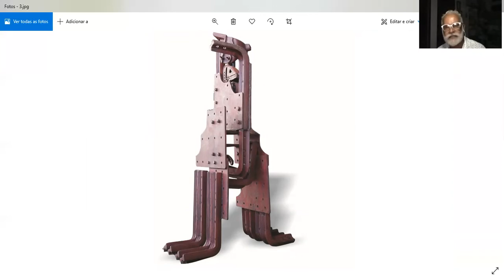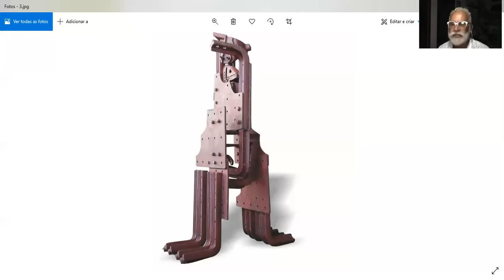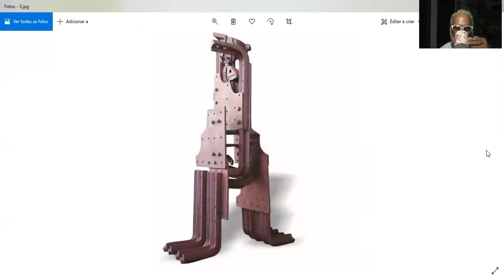1 curadorx, 1 hora: Dyógenes Chaves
Dyógenes Chaves nasceu em Araçagi, Paraíba, Brasil, em 1959. É artista visual, curador e crítico de arte. É designer e professor de estamparia têxtil. Foi bolsista na École Supérieure des Beaux Arts Luminy (Marselha, França, 1997-98). Coordenou ações de intercâmbio entre França, Suíça e o Nordeste do Brasil (anos 1990). Organizou os livros “Núcleo de Arte Contemporânea da Paraíba-NAC” (2004) e “Dicionário das Artes Visuais na Paraíba” (2015). É curador da Usina Energisa, João Pessoa, desde 2003. Seu interesse maior é conseguir atuar em várias frentes das artes visuais e da produção cultural.

[Dyógenes Chaves was born in Araçagi, Paraíba, Brazil, in 1959. He's a visual artist, curator and art critic. He's also a designer and professor of textile printing. He received a scholarship at the École Supérieure des Beaux Arts Luminy (Marseille, France, 1997-98). He coordinated an exchange program between France, Switzerland and the Northeast of Brazil (1990s). He organized the books "Núcleo de Arte Contemporânea da Paraíba-NAC" (2004) and "Dicionário das Artes Visuais na Paraíba" (2015). He's the curator of Usina Energisa, in João Pessoa, since 2003. His biggest interest is to work in different fronts of visual arts and cultural management]

///imagens selecionadas|selected images: fotografia de [photo with] Lynaldo Cavalcanti, Antonio Dias e Mario Pedrosa, 1979 + Chico Pereira, "Um dia de sol" ["A day of sun"], 1979 + Jackson Ribeiro, "O porteiro" ["The doorman"], 1967///

[entrevista realizada em 18 de dezembro de 2020|interview recorded on december 18th, 2020]